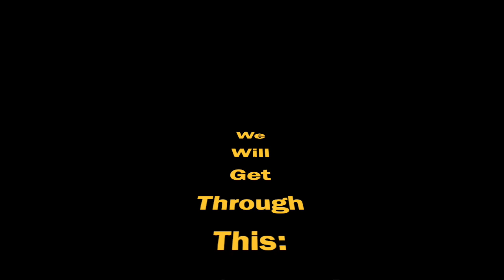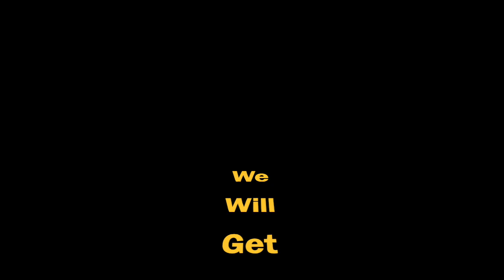Episode21-We Will Get Through This-An Asset Mindset for Learners and Learning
In this episode Scott and John promote an asset model for learners and learning. And they challenge schools to reconsider their school plans in light of a new emphasis on co-constructing learning with young people. Can we go deeper instead of wider in the curriculum?